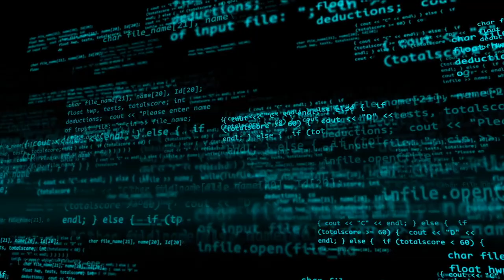Hilarious Spanish man informs Muslim about true Islam